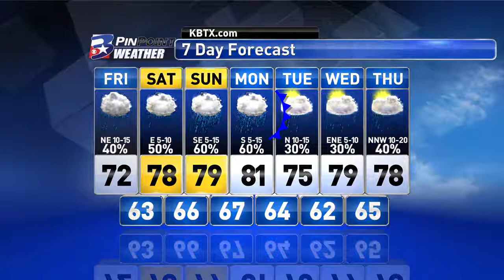Friday Morning PinPoint Weather Update 4/10/15